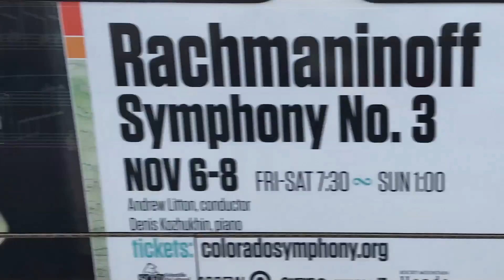Commuter Campus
Students share their thoughts on Auraria being a commuter campus.